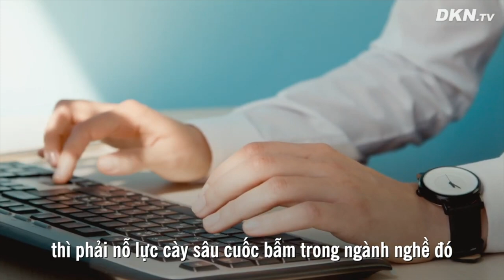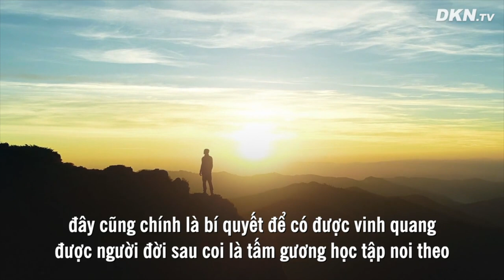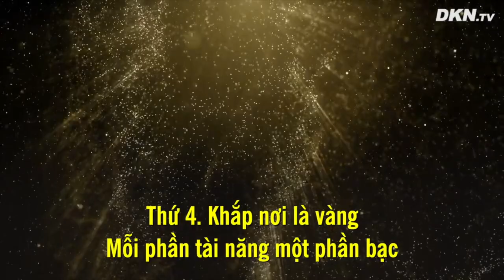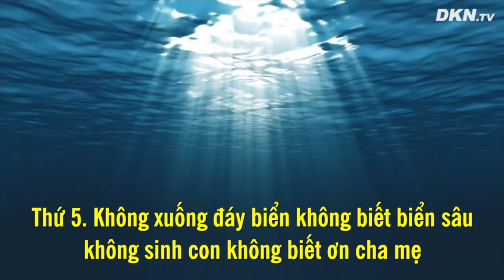5 câu nói cổ nhân giúp ta NHÌN RÕ muôn vẻ đường đời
Lời hay nói một lượt còn khó nhập tâm, thế thì hãy nghe nhiều hơn, hãy đọc nhiều hơn vài lần. Đọc sách trăm lượt, lý nghĩa sẽ tự hiện. Nếu lời hay ý đẹp ghi nhớ trong lòng, thì khi thời cơ đến mới có thể mở miệng thành chương, truyền thụ cho người khác.
Dưới đây là 5 câu nói cổ nhân giúp ta NHÌN RÕ muôn vẻ đường đời, hy vọng sẽ hữu ích cho mỗi người.